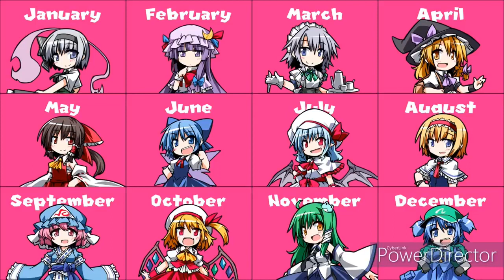Which Touhou Project Character Are You, Based On Your Birth Month? (But is the Background Music)